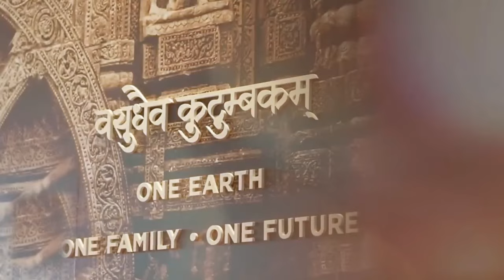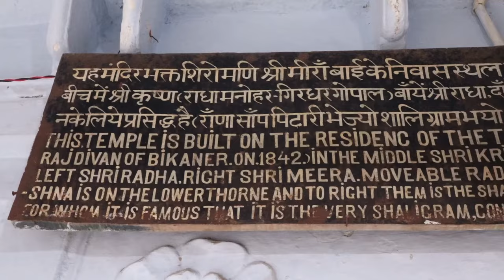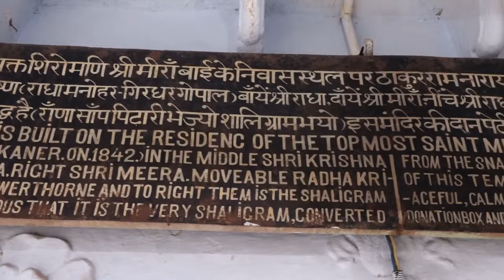Honouring 525 Years of Sant Mirabai's Legacy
PM Modi will participate in ‘Sant Mirabai Janmotsav’ - a programme being organised to celebrate the 525th Birth Anniversary of Sant Mirabai in Mathura, Uttar Pradesh. PM Modi will also release a commemorative stamp and coin in honour of Sant Mira Bai. He will also attend the cultural programme organised on the occasion. The programme will also mark the initiation of year-long programmes in the memory of Sant Mirabai.

Sant Mirabai is known for her devotion to Lord Krishna. She composed many hymns and verses, which are popular even today.